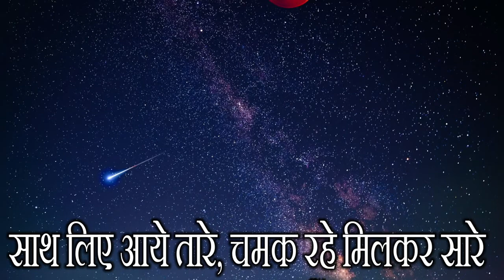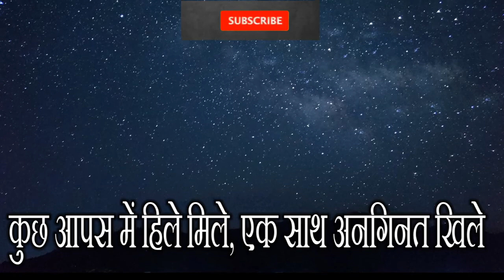चंदा मामा दूर के साथ लिए आये तारे | हमारे बचपन की प्यारी कविता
desr friends
chanda mama dur ke
sang le aaye taare
childhood poem,
bachpan ki kavita,
purani yado wali poem,

poem on children's day /बाल दिवस पर कविता
chacha nehru
bal diwas
easy Children day poem in Hindi
Best poem for children day in hindi
simple poem for children day
poem on children's day in hindi
Children day poem in Hindi
Best poem for children day
poem for children day
bal diwas par kavita
bal kavita
bal diwas kavita
bal diwas poem in hindi
chacha nehru par kavita
nehruji par kavita
hindi poem on chacha nehru
poem on jawaharlal nehru in hindi
chacha nehru poem
बाल दिवस कविता
bal diwas
children's day poem in hindi
children's day poem
poem on children day for kids
children's day small poems
children day
baal diwas ki kavita hindi mein